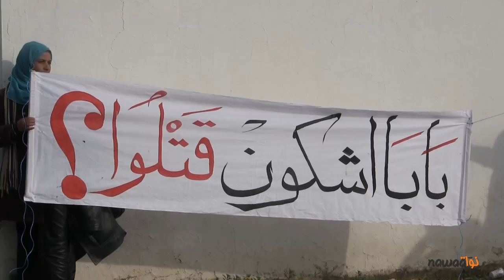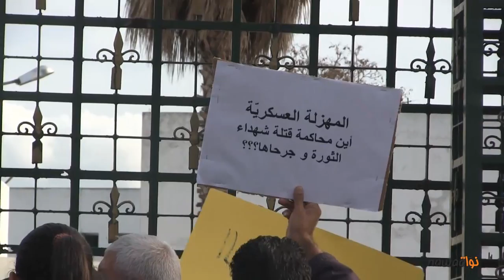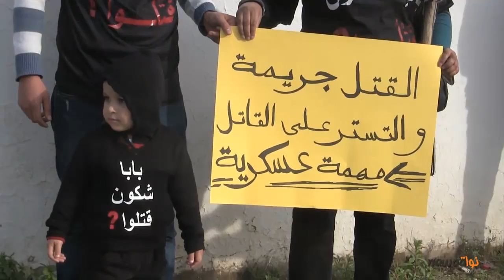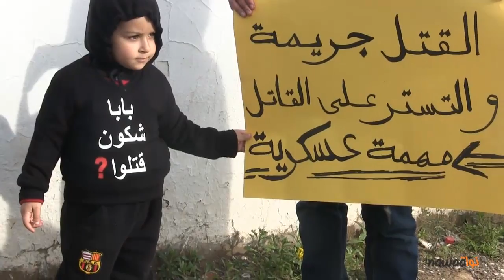وقفة إحتجاجيّة لعائلات الشهداء أمام المحكمة العسكريّة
دعت الجمعيّة الوطنية للدفاع عن حقوق الشهداء و الجرحى"لن ننساكم" إلى وقفة إحتجاجية أمام المحكمة العسكرية بباب سعدون في العاصمة التونسية يوم الجمعة 07 ديسمبر 2012 تجسيدا لسؤال طرحه الطفل يوسف إبن الشهيد سفيان بن جمالة :"بابا شكون قتلوا" ؟